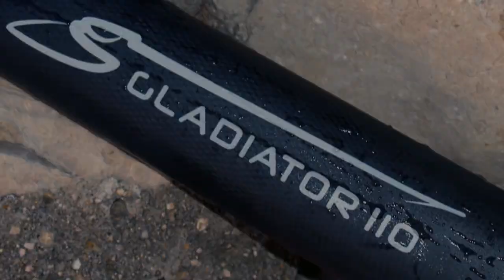Gladiator 110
Speargun is made by Neven Grubelić  from Croatia, I just made movie from his pictures that he published on spearfishing forum. Movie is made with permission of mister Neven.

For more about speargun look at submania forum.